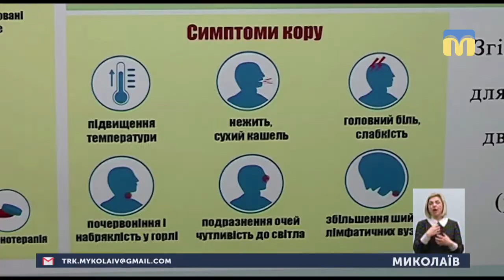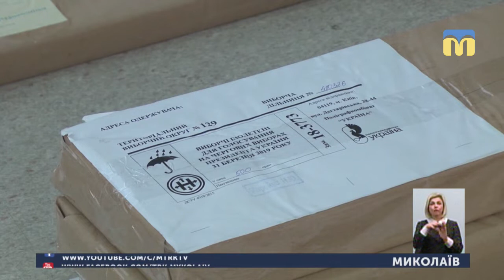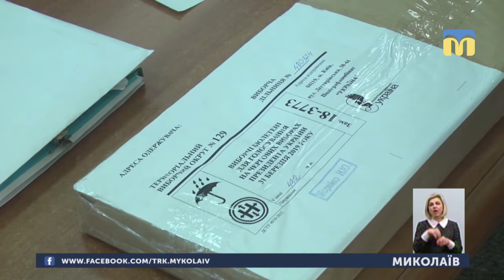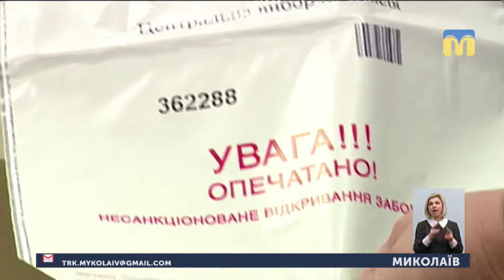28.03.2019. Новини. 19:00